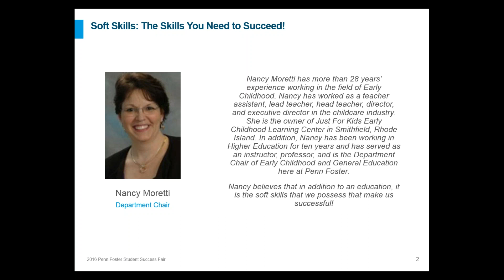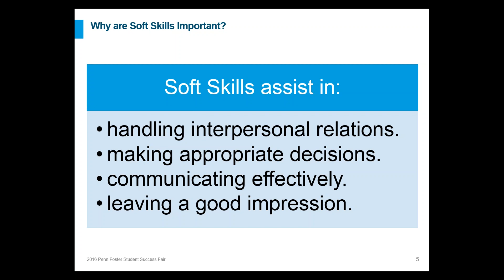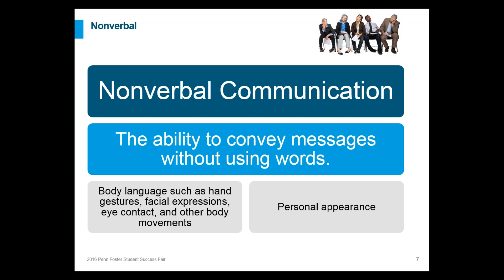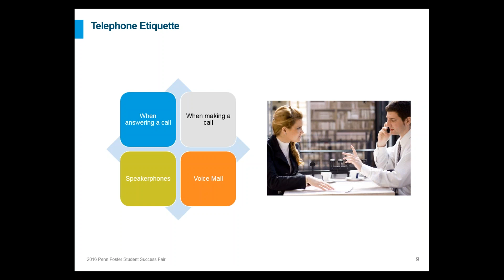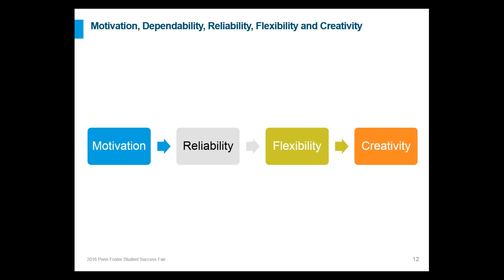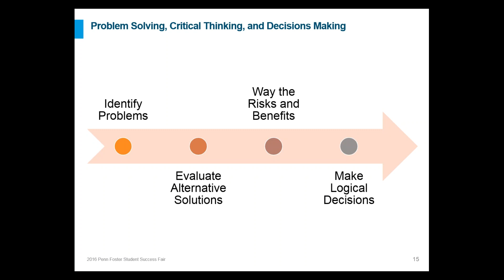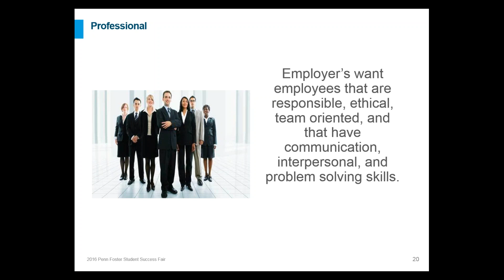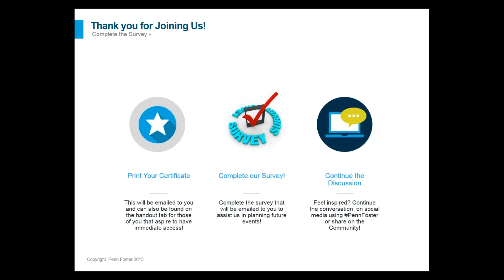Soft Skills The Skills You Need to Succeed!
Many students are so focused on developing expertise in their field that they may forget the importance of “soft skills”. Dependability, reliability, motivation, initiative, communication, commitment, creativity, problem solving, flexibility, teamwork, leadership, time management, and conflict resolutions are important skills in the workplace, and being able to demonstrate these skills can assist a student/graduate in standing out in today’s competitive job market. In this session, Nancy Moretti will share what she looks for when hiring employees, she’ll share an overview of the soft skills that you can develop now!